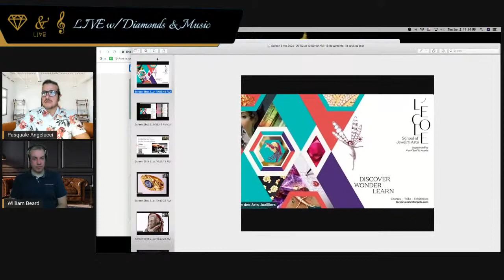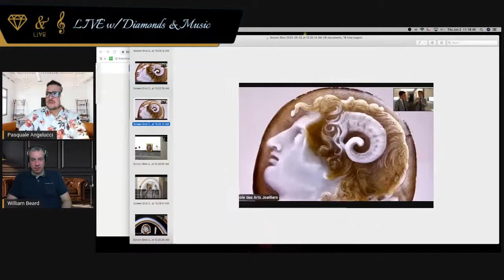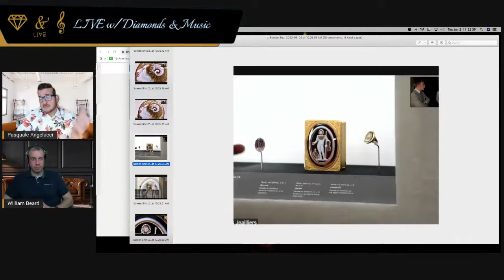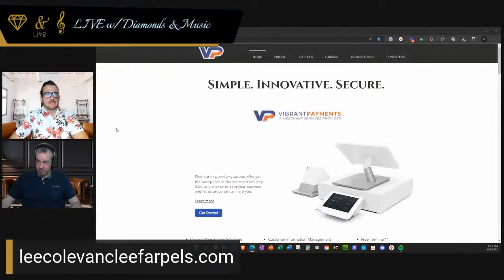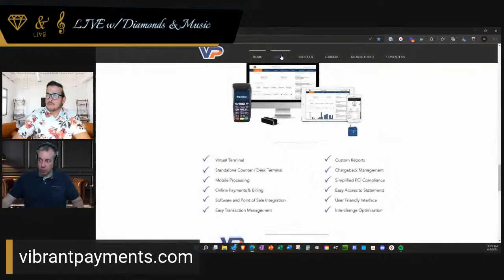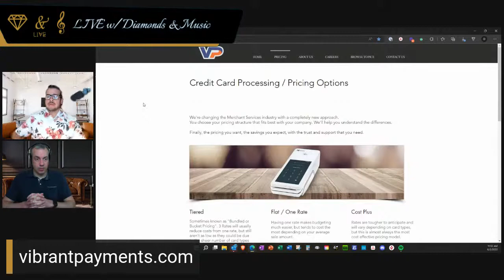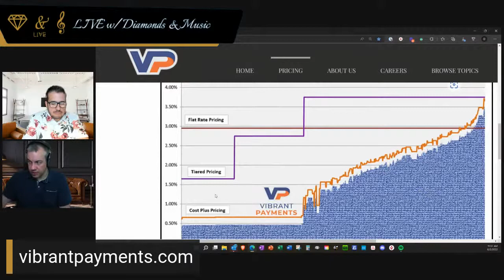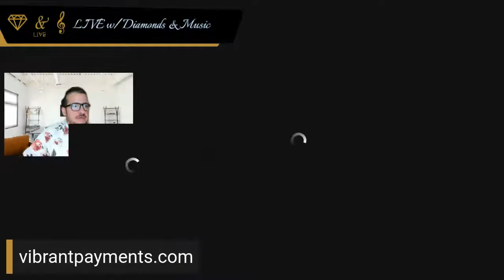Live w Diamonds & Music: Vibrant Payments and Van Cleef & Arpels Intaglio webinar